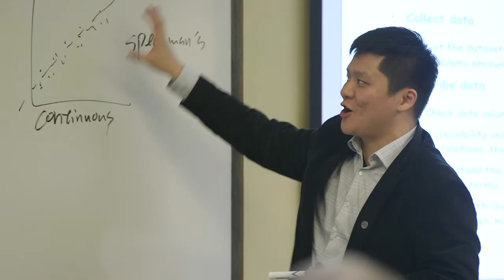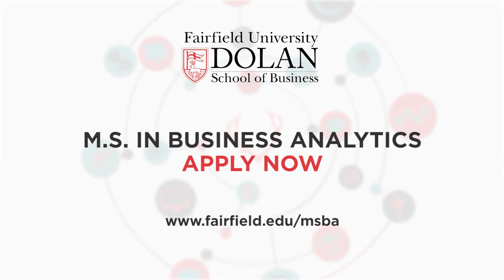The Dolan Master of Business Analytics - Fairfield University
The MS in Business Analytics at the Dolan School of Business provides cutting-edge knowledge and technology that arm students with distinctive skillsets important for analytical decision-making in a variety of organizations. The program introduces key statistical procedures and software that are most relevant to analysts, especially those wrestling with “big data” issues. Students gain exposure to EXCEL, SQL, R and Python, in order to collect, organize and ultimately analyze often complex and detailed information. With these tools in place, the MS BA student then moves on to application-based course work in data mining and big data analysis and management. The program’s over-arching goal is to properly prepare individuals for analytics-based positions in a variety of industries, including marketing, finance, accounting, healthcare, insurance to name a few.